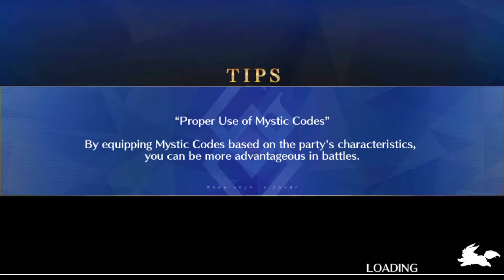[NA] FGO - Battle in New York 2020 - Exhibition Grand Finale (Herc & Friends)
I rarely do it, but sometimes it's fun just to unleash Herc